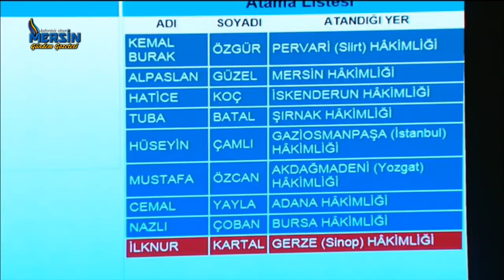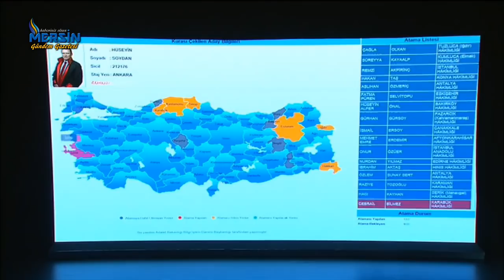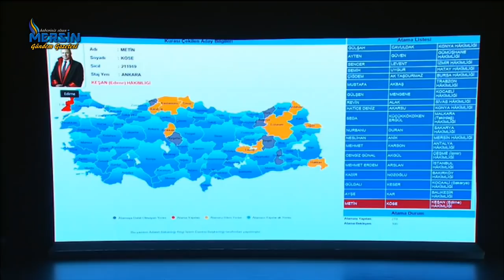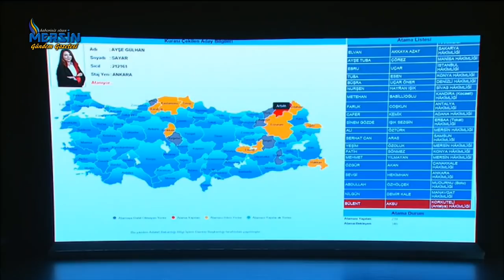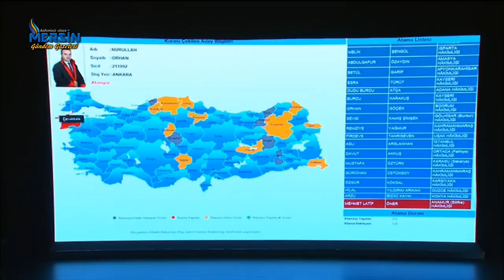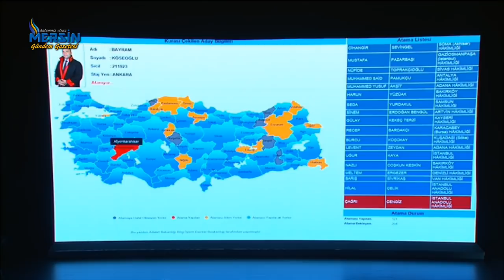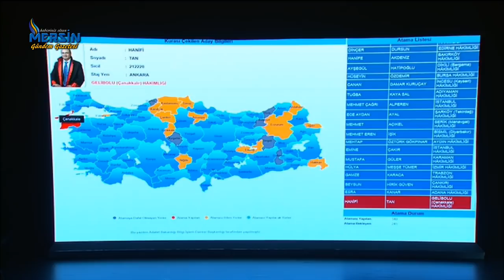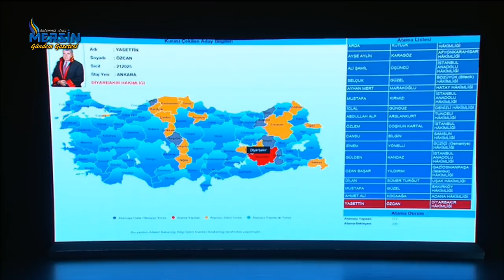HSK KURA ,Hakim ve Cumhuriyet Savcıları Kura Töreni (Beştepe Millet Kültür ve Kongre Merkezi)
Hakim ve Cumhuriyet Savcıları Kura Töreni (Beştepe Millet Kültür ve Kongre Merkezi)